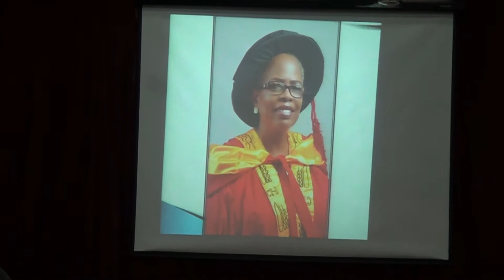158th Inaugural Lecture. Part 1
158th Inaugural Lecture of the University of Benin. The lecture was delivered by Professor (Mrs) Evelyn Irobere Unuigbe, a Professor of Medicine/Consultant Nephrologist. The title was "HE GAVE THEM FOR YOUR PURIFICATION AND GOOD HEALTH : PROTECT THOSE AMAZING KIDNEYS".